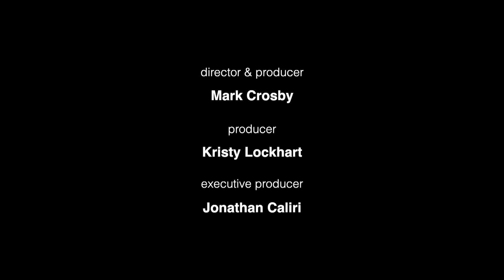Concerts @the Crane: Essex Piano Trio, Encore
Violinist Ashley Offret, cellist David Cabral and pianist Beverly Soll present "The Sounds of Vienna, Then and Now" at the Thomas Crane Public Library.